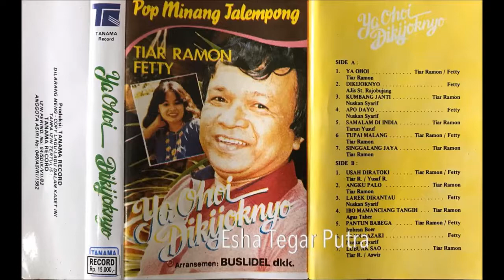IBO MAMANCIANG TANGIH - TIAR RAMON (POP MINANG TALEMPONG) | Tembang Minang Kenangan Sepanjang Masa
Pop Minang Talempong
Tiar Ramon & Fetty

YA OHOI - DIKIJOKNYO
Arransemen: Buslidel dkk.
Tanama Record

SIDE A
1. Ya Ohoi - Tiar Ramon & Fetty (Cipt. Tiar Ramon)
2. Dikijoknyo - Fetty (Cipt. Ajis St. Rajobujang)
3. Kumbang Janti - Tiar Ramon (Cipt. Nuskan Syarif)
4. Apo Dayo - Fetty (Cipt. Nuskan Syarif)
5. Samalam di India - Tiar Ramon (Cipt. Tiar Ramon)
6. Tupai Malang - Tiar Ramon & Fetty (Cipt. Tiar Ramon)
7. Singgalang Jaya - Tiar Ramon (Cipt. Sjahrul Tarun Yusuf)

SIDE B

1. Usah Diratoki - Tiar Ramon & Fetty (Cipt. Yusaf Rahman)
2. Angku Palo - Tiar Ramon (Cipt. Tiar Ramon)
3. Larek di Rantau - Fetty (Cipt. Nuskan Syarif)
4. Ibo Mamanciang Tangih - Tiar Ramon (Cipt. Agus Taher)
5. Pantun Babega - Tiar Ramon & Fetty (Cipt. Imbran Boer)
6. Alun Rasaki - Fetty (Cipt. Nuskan Syarif)
7. Lubuak Sao - Tiar Ramon (Cipt. Tiar Ramon/Aswir)